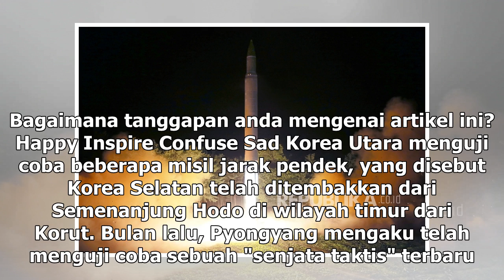Suara Media | PBB Peringatkan Korut Soal Uji Coba Roket Terbaru